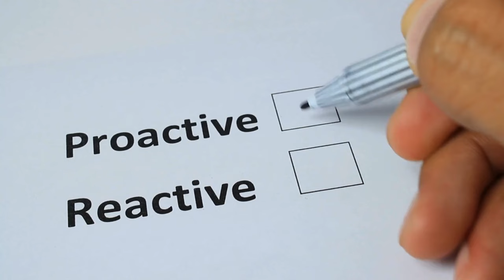Overcoming Burnout: Strategies for High Performers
Feeling emotionally drained and overwhelmed with the demands of life? Learn how chronic stress can lead to both physical and emotional exhaustion. Discover science-based strategies to complete the stress cycle and avoid falling into the cycle of burnout and its negative effects. Join us as we explore strategies to recover from and prevent burnout to regain and maintain a balanced healthy life. Don't miss out on valuable insights!

Ready to take your life to the next level towards personal high performance by rewiring your brain with holistic self-leadership?

BOOK
Burnout: The Secret to Unlocking the Stress Cycle
by Emily Nagoski PhD and Amelia Nagoski DMA

Shannon Passalacqua
Miscarriage Warriors

This content is not based on a specific research study. Always consult your healthcare provider with any health concerns.